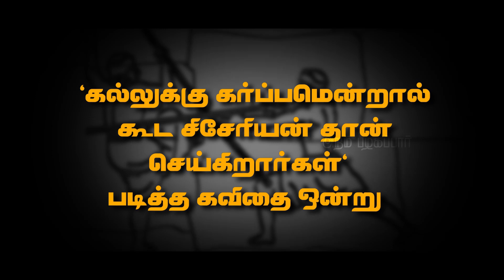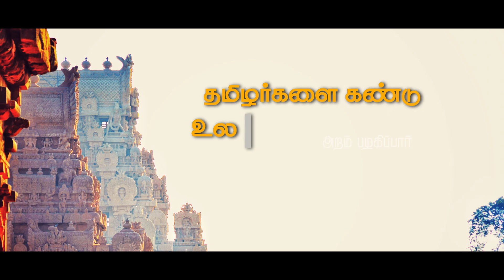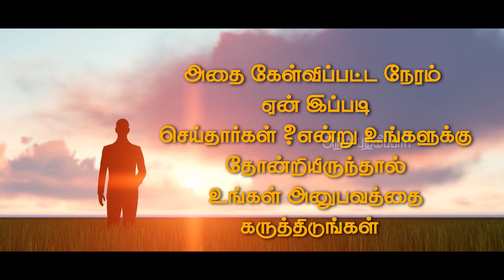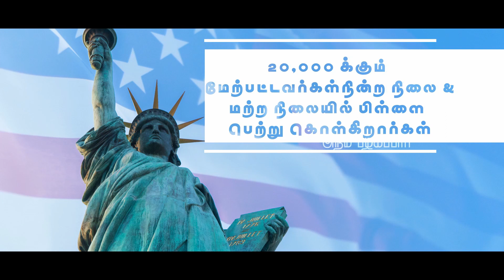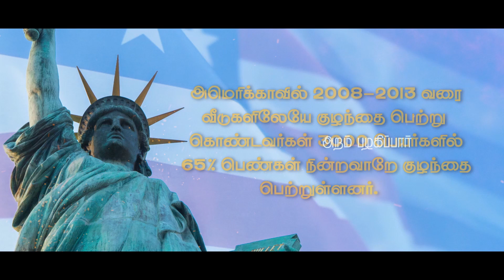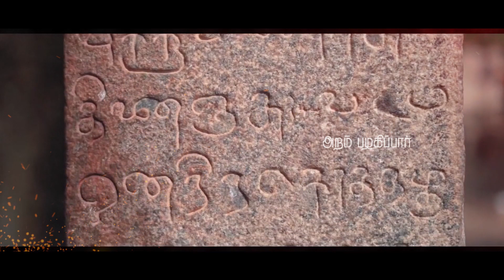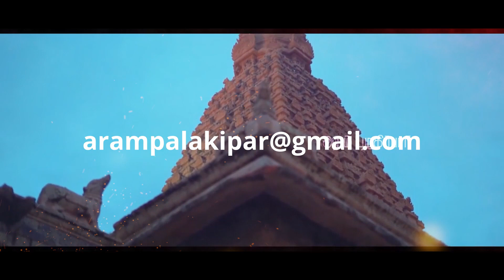குழந்தை பிறப்பும் ஆதி தமிழனின் அறிவியல் வியப்பும் | Tamil Old Pregnancy Methods | Aram Palagipar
இந்த வீடியோவிற்கு நீங்கள் தரும் ஆதரவால், என்னால் மேலும் மேலும் பல நல்ல வீடியோக்களை கண்டிப்பா தரமுடியும்.